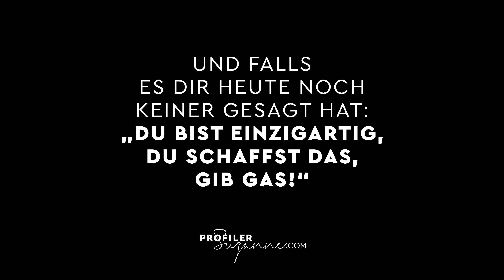MontagsMotivation - 13. Kein zu spät, aber ein zu früh